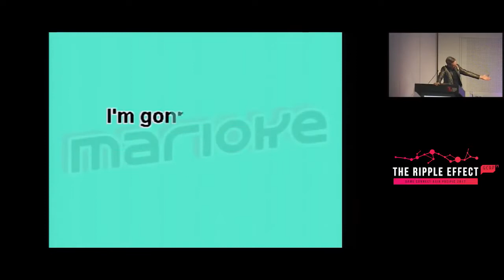Teddy Dief, Rami Ismail karaoke, DropMix edition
Two talented indie game devs Teddy Dief (worked on Hyper Light Drifter, now Square Enix Montreal) and Rami Ismail (Vlambeer) held a talk in Australia at the GCAP game development conference, and Rami snuck a karaoke session about himself into Teddy's part of the talk. A social media post by Rami showed me the game DropMix and its music-mixing mashup tech, which is how I heard of the game. I put this together combining the two.

Thank you GCAP, Marioke, Teddy Dief, Rami Ismail, Harmonix, and Hasbro for the content in this video.

Songs are:
Sia - Chandelier